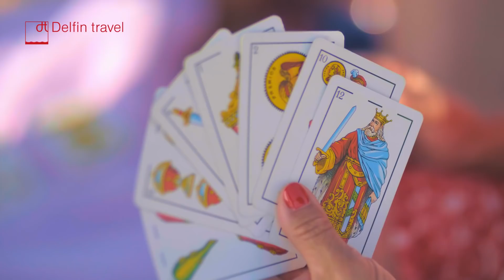Delfín travel, Mar Menor 55+, Hotel Izán Cavanna 4*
AKCE Obědy zdarma!* Platí pro Hotel Izán Cavanna 4* v termínech 19.9. – 26.9. a 26.9. – 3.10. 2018. *platí i pro již zakoupené zájezdy.

Hotel Izán Cavanna má jedinečnou polohu na jednom z nejlepších míst mezi dvěma moři na La Manga del Mar Menor. Vychutnejte si S cestovní kanceláří Delfín travel každodenní koupání v léčivé vodě “Mrtvého moře” nebo v moři Středozemním. Je jen na vás, které si vyberete. Ostrůvek Isla del Ciervo (Jelení ostrov) s léčivým bahnem se nachází v pěší dostupnosti hotelu.